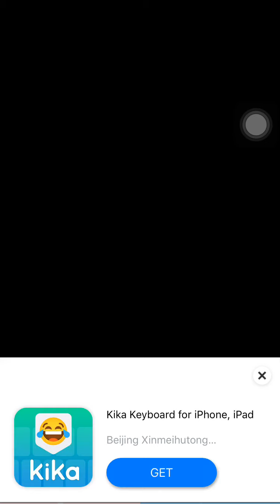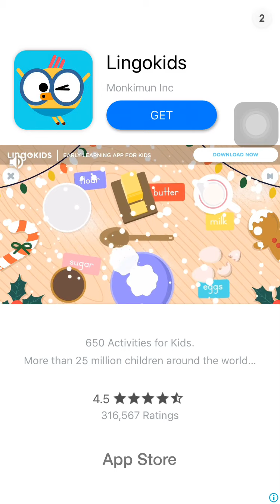Friday Night Funkin Gameplay Number 1 Gameplay By @Juan Manuel Gaming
My First Time Playing Friday Night Funkin